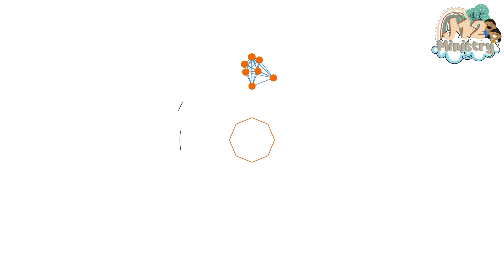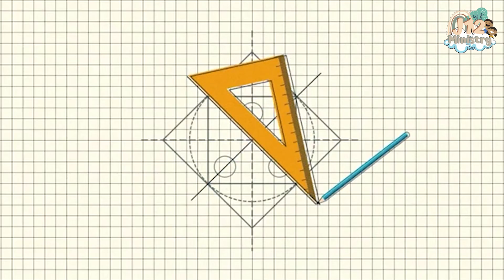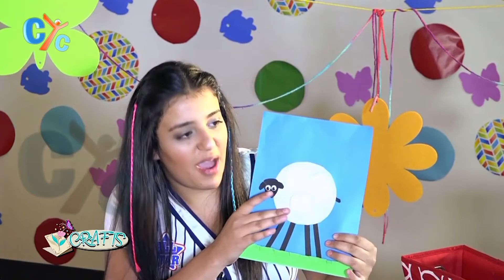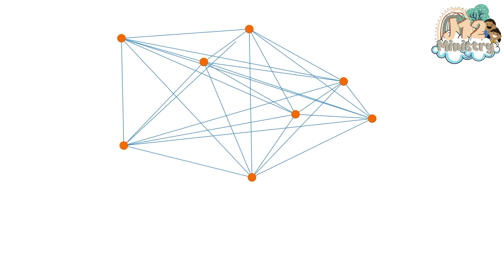J12 ONLINE SUNDAY SCHOOL | WEEK 13